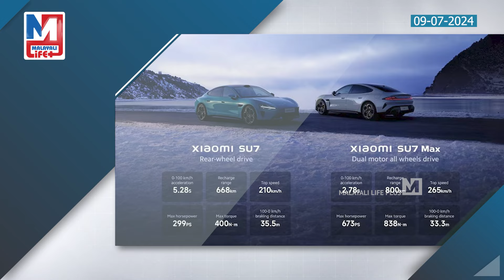ടെസ്‌ലയെ കടത്തിവെട്ടി അത്ഭുതകാറുമായി ഷവോമി | Xiaomi SU7 to India?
ടെസ്‌ലക്കും മുമ്പേ ഷവോമി!
800 കി.മീ. റേഞ്ചുള്ള
ഇലക്‌ട്രിക് കാർ
ഇന്ത്യയിലേക്ക്?